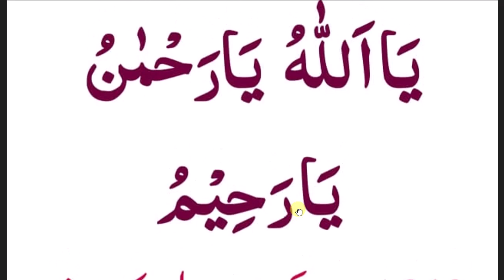daily dua fajar ka bad ki dua // ربیع الاول میں فجر کے بعد اکیس مرتبہ پڑھیں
quran daily dua every muslim // fajar ka bad // فجر کے بعد کی دعاسو مرتبہ پڑھیں آنکھوں سے دیکھیں